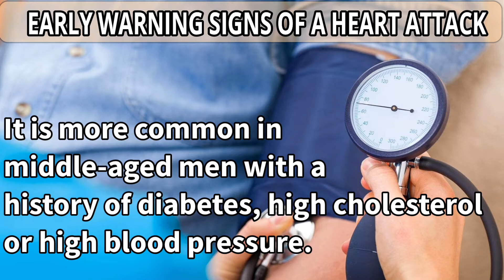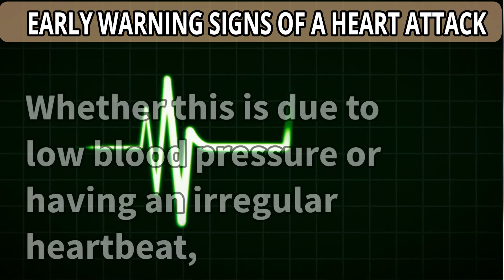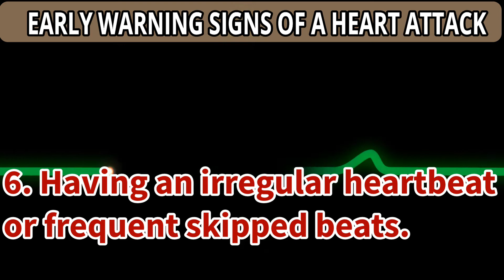Early Signs of a Heart Attack - By Doc Willie Ong (Cardiologist and Internist)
Early Signs of a Heart Attack
By Doc Willie Ong (Cardiologist and Internist)